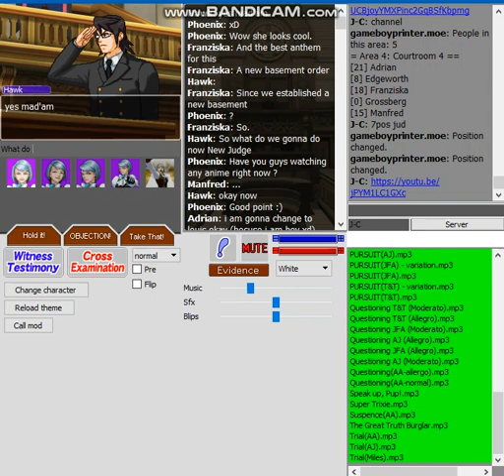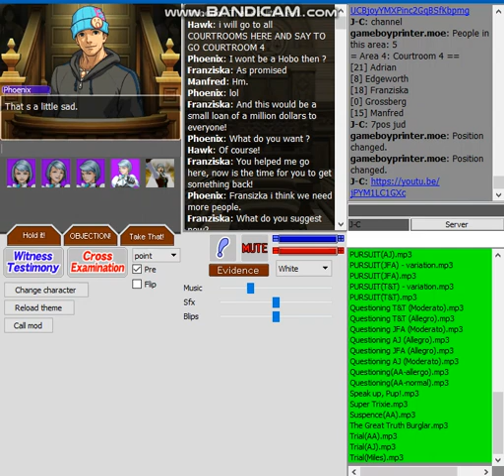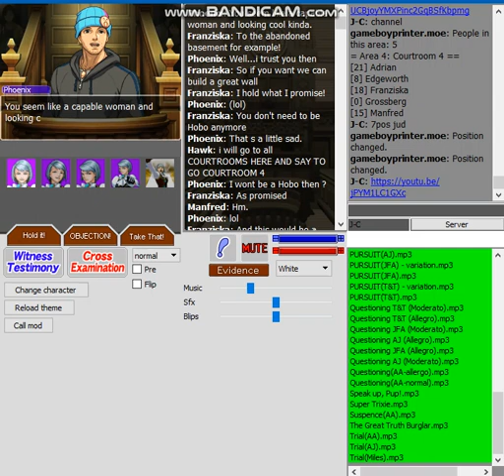The von Karma presidency - an epilogue for now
There will be more episodes I guess